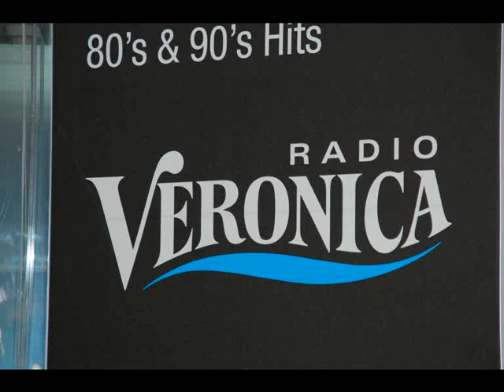Somertijd - Moppen 7-1-10